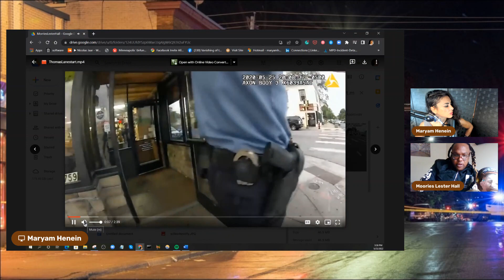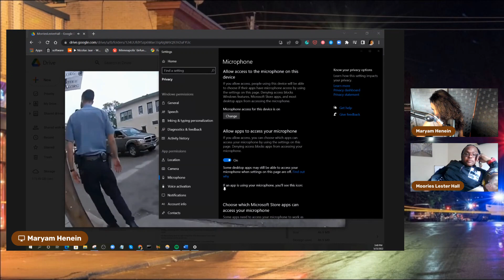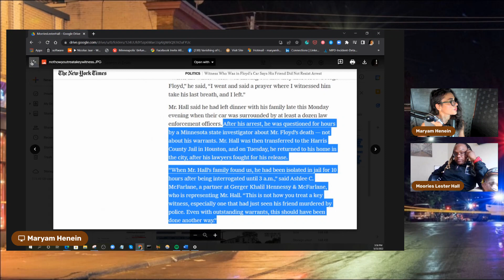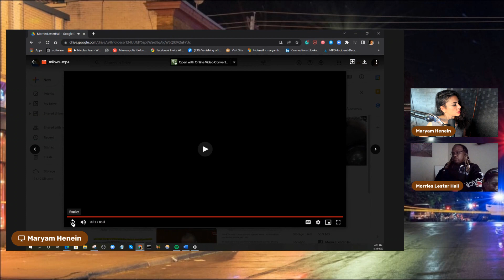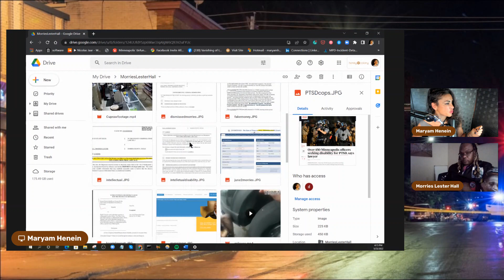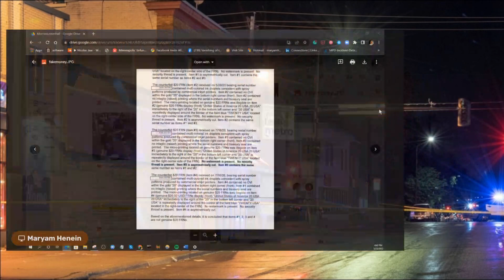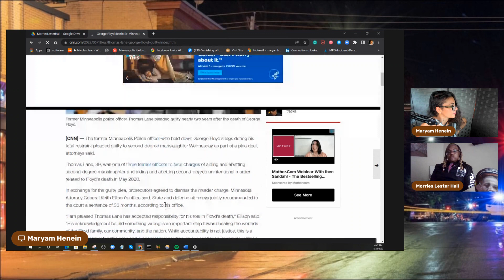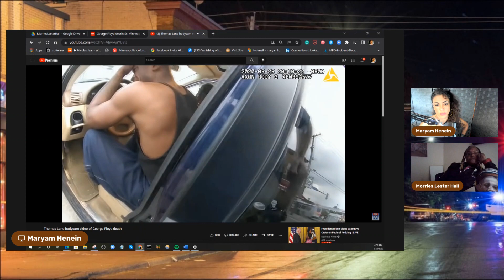Exclusive Interview with Morries Lester Hall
On the second anniversary of George Floyd's death, tune in to the exclusive with Morries Lester Hall, who was with George Floyd at the time of his arrest in 2020.